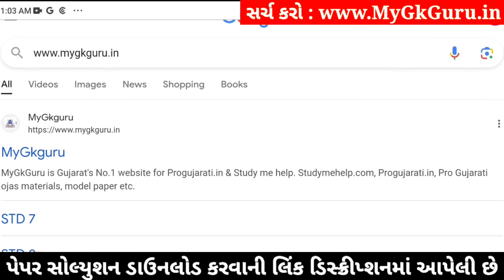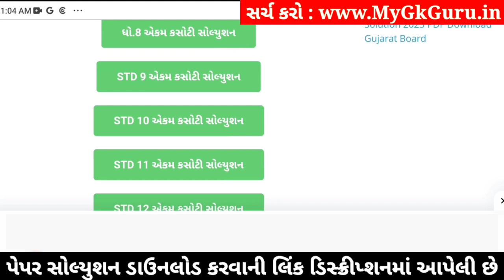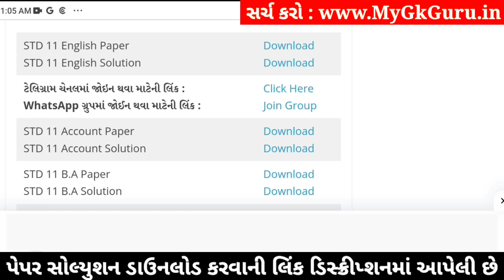std 11 english ekam kasoti 2024 january, std 11 english ekam kasoti 2024, ekam kasoti std 11 english